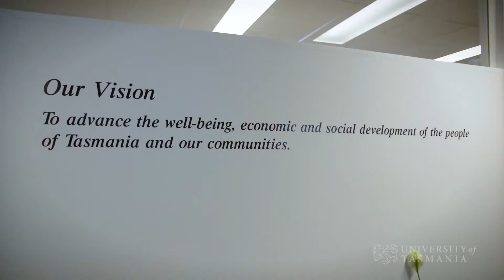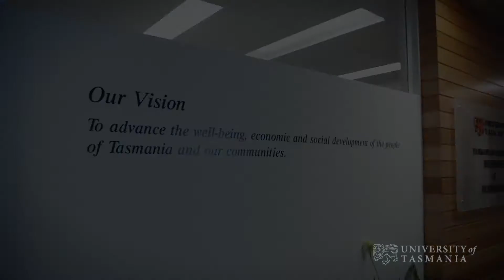塔斯马尼亚大学科研活动——旅游研究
歡迎來到澳大利亞最古老的大學之壹，塔斯馬尼亞大學(University of Tasmania）。作為塔斯馬尼亞大學(University of Tasmania）官方授權機構，博瑞教育(ASET Group）為學生提供免費申請服務。

從2008年起，博瑞教育以墨爾本和悉尼為中心，由律師與教育顧問組成的專業團隊，致力於澳大利亞教育文化服務工作。我們在Facebook上累計獲得了超過3萬的贊賞。歡迎大家訪問我們的官方主頁